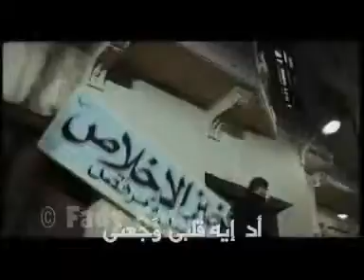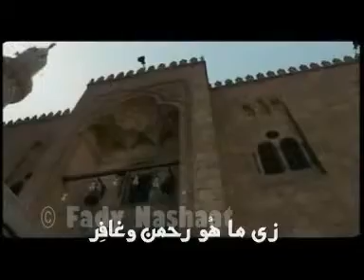أه يا وجعى.flv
ترنيمة أه يا وجعى